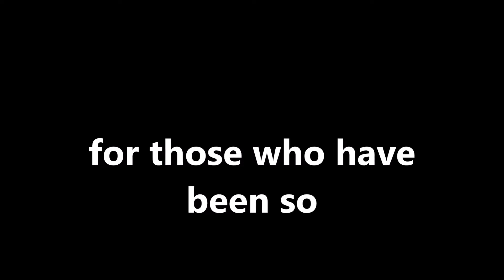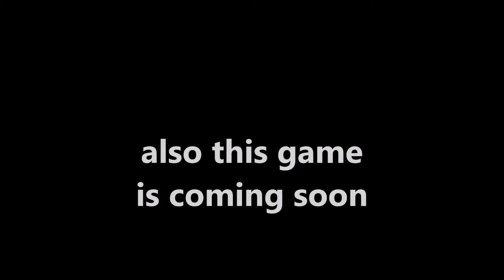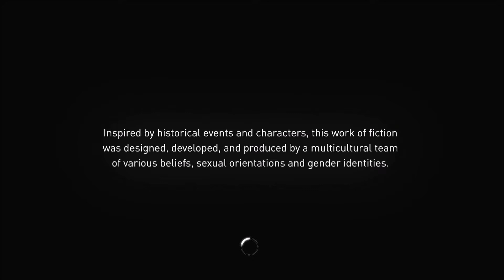A NEW SNEAK PEEK GAMEPLAY/GAMEPLAY TRAILER 2023 thank you for the NEW subs!!